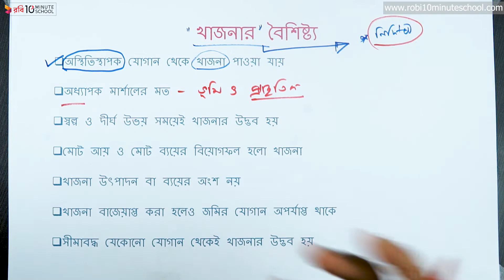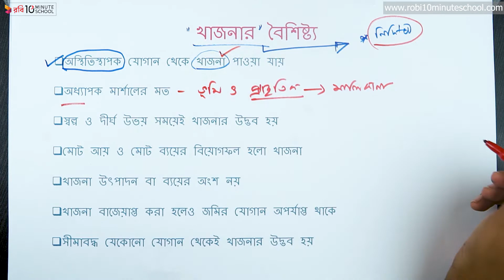০৮.০২. অধ্যায় ৮ : খাজনা - খাজনার বৈশিষ্ট্য [HSC]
এইচএসসি অর্থনীতি ১ম পত্র অধ্যায় ৮ এর আজকের ভিডিওটিতে আলোচনা করা হয়েছে খাজনার বৈশিষ্ট্য নিয়ে। প্রতিটি টপিক আলোচনার সাথে সাথে দেখানো হয়েছে বেশ কিছু উদাহরণ দিয়ে। আশা করছি ভিডিওটি দেখার মাধ্যমে আপনাদের খাজনার বৈশিষ্ট্য সংক্রান্ত সকল প্রশ্নের সমাধান মিলবে। শুভকামনা রইলো।

00:00 Introduction
00:08 খাজনার বৈশিষ্ট্য